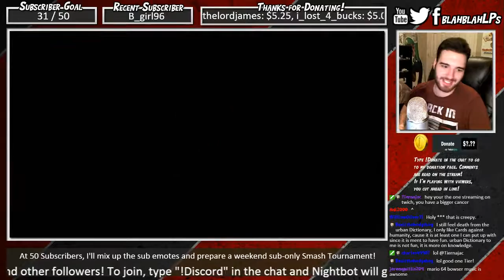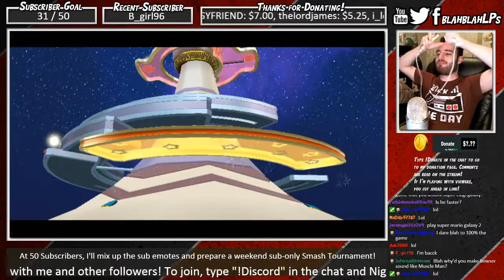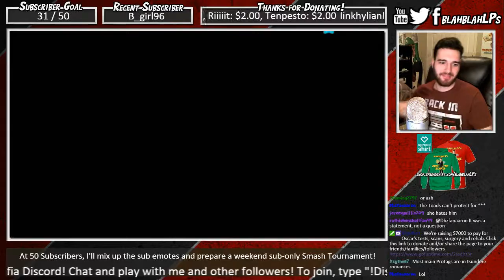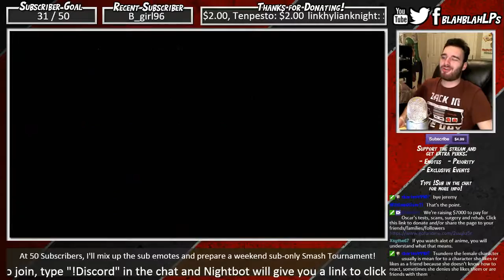Super Mario Galaxy: Cut Short... - Part 22 - Facecam / Twitch Stream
Super Mario Galaxy Livestream Lets Play - Unfortunately, this will be the last episode. The next stream was accidentally deleted and 1/4 of the game's footage is gone. Hope you enjoyed the stream for what it was, and I may potentially do the game again in the future in either video/stream format.